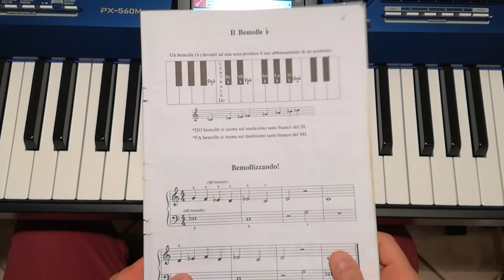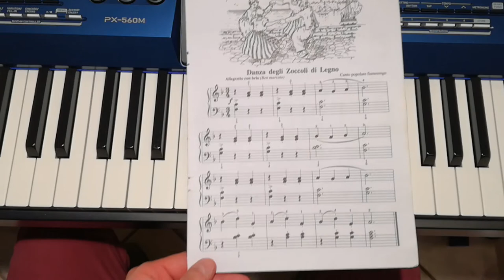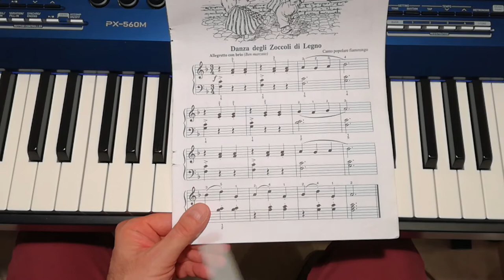Secondo Simbolo: Il Bemolle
Come si riconosce un Bemolle? Cosa vuol dire? Come ci dobbiamo comportare quando lo troviamo sul Pentagramma?